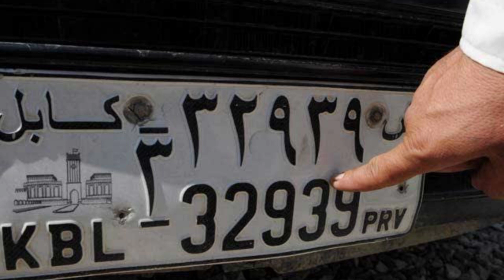10 ንምእማኖም ዘፀግሙ ሓቅታት ዓለም: ካብ መዝገባት ዓለምና ዝተሰነዱ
10 ንምእማኖም ዘፀግሙ ሓቅታት ዓለም: ካብ መዝገባት ዓለምና ዝተሰነዱ